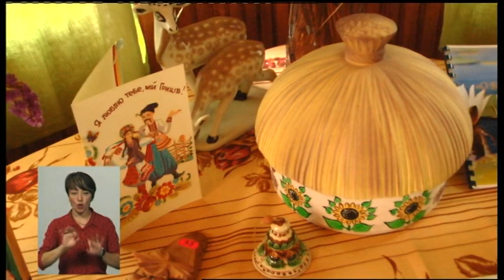31.07.2019. Новини. 19:00